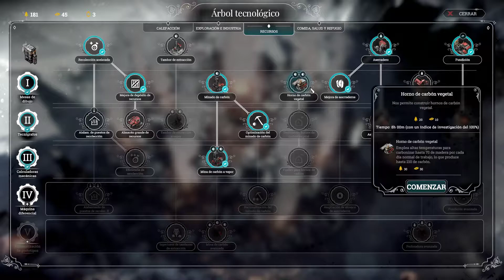Frostpunk|| Refugiados || capitulo 12 Lord Craven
En este capitulo concluimos el escenario y nos vemos en el clímax del mismo, debemos lidiar con otro grupo de lores que se acerca, con ellos viene Lord Craven que es uno de los Lores que nos ataco en nuestro camino en busca de sobrevivir a este infierno helado.